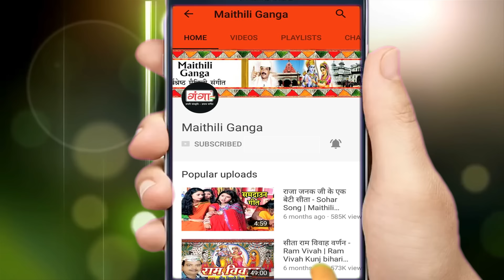मैथिली देवी गीत | मैथिली सुपरहिट TOP 10 देवी गीत | मैथिली भगवती गीत | Maithili Navratri Bhajans..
Maithili Ganga presents - मैथिली देवी गीत | मैथिली सुपरहिट TOP 10 देवी गीत | मैथिली भगवती गीत | Maithili Navratri Bhajans..

for latest updates of new Hit Maithili Songs मैथिली देवी गीत | मैथिली सुपरहिट TOP 10 देवी गीत | मैथिली भगवती गीत | Maithili Navratri Bhajans..

Album – Maithili Superhit Devi Geet
Singer – Poonam Mishra, Madhav Rai, Dilip Darbhangiya, Anju & Rashmi